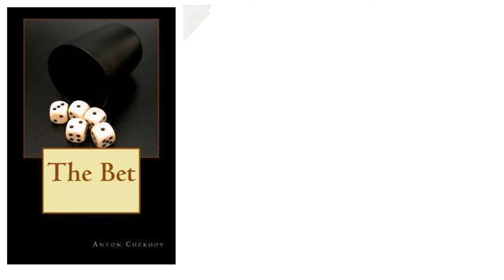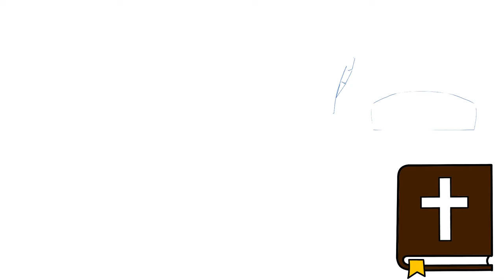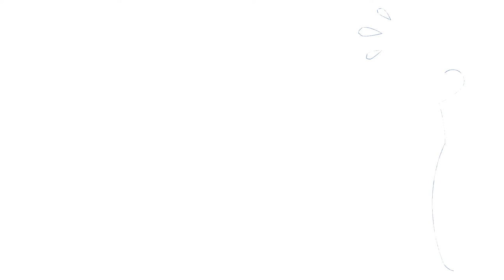The Bet by Anton Chekov